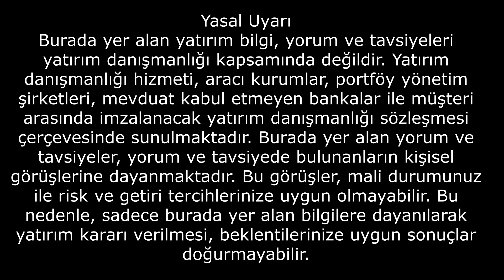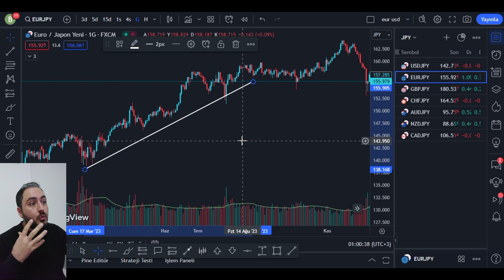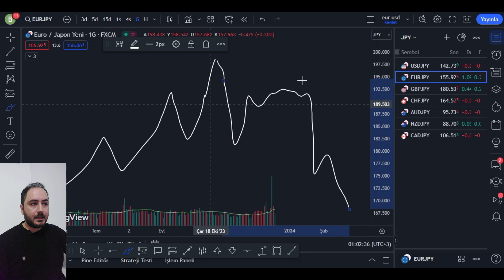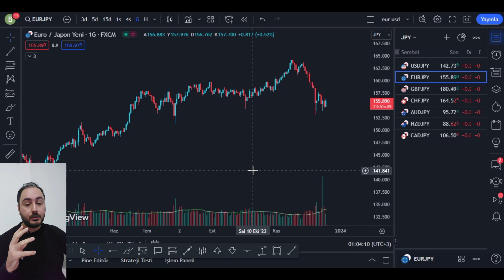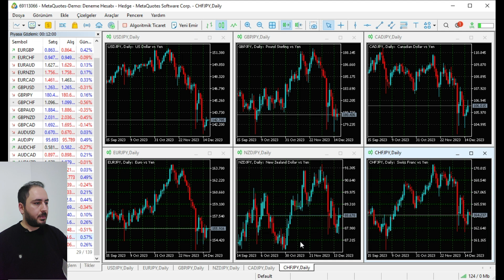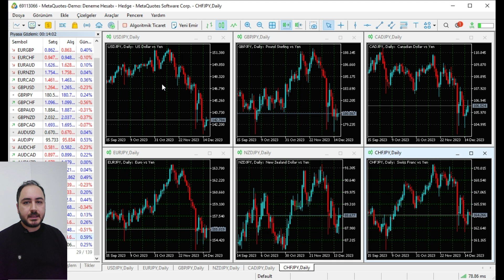Trendin Devamını Nasıl Anlarsın? (Trend Çizgilerine Aldanma!)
📌 Trendin devam edip etmeyeceğini nasıl anlarsın? Çoğu trader trend çizgilerine fazla güvenir ama bu büyük bir hata! Bu videoda, momentum analizi, yükselen dipler ve tepeler gibi gerçek trend takip yöntemlerini öğreneceksin. Trend çizgilerine aldanmadan fiyat hareketini doğru okumayı ve piyasada avantaj sağlamayı keşfet!

🔍 Videoda Öğreneceklerin:
✅ Trendin devam edip etmeyeceğini anlamanın en etkili yolları
✅ Yükselen dipler ve tepeler neden kritik?
✅ Momentum nasıl okunur?
✅ Neden trend çizgileri yanıltıcı olabilir?

🚀 Piyasayı daha iyi analiz etmek ve doğru trade kararları almak için videoyu sonuna kadar izle!

UYARI! : Bu videoda anlatılanlar kesinlikle yatırım tavsiyesi değildir. Sadece eğitim   amaçlıdır. Her yatırımcı yatırım kararlarını kendisi almalıdır.